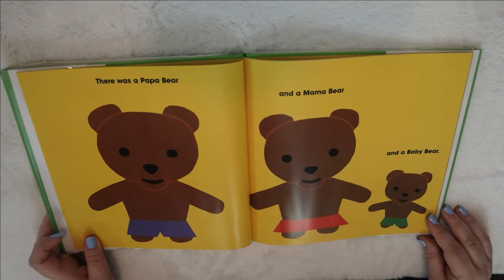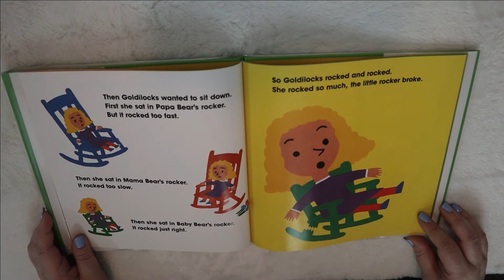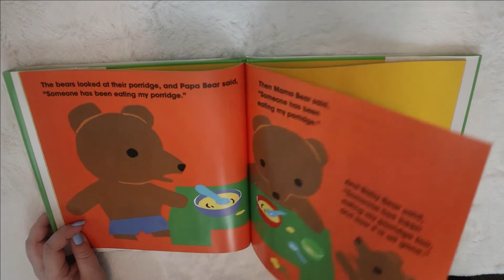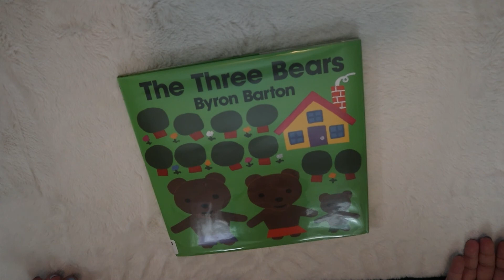The Three Bears | By Byron Barton | Book Reading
Someone has been poking around this family's house while they were out! Read with me!